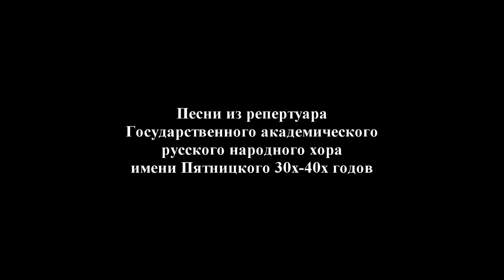Песни из репертуара хора имени М.Е.Пятницкого (30е-40е годы)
Руководитель хора - Юрий Колесник
Хормейстеры - Марина Вульф и Ийя Давыдова
Педагог-хореограф - Заслуженный работник культуры РФ Татьяна Гвоздева
Педагоги отдела - Заслуженный работник культуры РФ Ольга Кузьменко и Наталья Мухина

Песни из репертуара Государственного академического русского народного хора имени М.Е.Пятницкого (30е-40е годы) 00:00
Музыка Владимира Захарова
на слова Петра Казьмина «Белым снегом». Курсовая работа Ольги Дробитько. Солистки Дарья Щупкина и Полина Чиркина 00:16
на слова Михаила Исаковского «Вдоль деревни». Курсовая работа Анны Хочешевой. Солистка Иустина Бутрова 03:19
на слова Михаила Исаковского «И кто его знает». Курсовая работа Иустины Бутровой.
Солистки Полина Чиркина и Милана Чистякова 05:19
на слова Петра Казьмина «Русская красавица». Курсовая работа Полины Чиркиной. Солистки Марта Крылова и Софья Федосеева 08:56
на слова Михаила Исаковского «Провожание». Курсовая работа Миланы Чистяковой.
Солистки Марта Крылова и Анастасия Горева, Софья Федосеева и Ульяна Кондрашова, Мария Боровкова и Павла Крюкова, Полина Чиркина и Александра Сарсомотян, Иустина Бутрова и Милана Чистякова 15:24
Русская народная песня в обработке Широкова «В нашей Кати горя много». Курсовая работа Александры Сарсомотян 18:42
Музыка Владимира Захарова на слова Михаила Исаковского «Зелеными просторами». Курсовая работа Георгия Эсаулова. Солисты Филипп Прошин и Анна Хочешева 22:03
Музыка Исаака Любана на слова Адама Русака «Будьте здоровы, живите богато». Курсовая работа Ильи Хлопнева 24:25

Исполняет народный хор музыкального училища имени Гнесиных РАМ имени Гнесиных

Инструментальный состав:
Баяны:
Константин Козырев, Дастан Талканбаев
Балалайки:
Дмитрий Лысенко - прима 1, Егор Соколов - прима 2
Константин Мартыненко - Секунда, Диана Феоктистова - Альт
Александр Волков - бас-балалайка
Домры:
Майя Лужнова - Альт, Дарья Жигульская - Малая 1,
Гавриил Николаев - Бас

На Юбилейном (50 лет) отчётном концерте отделения РНХ /ХНП 30 марта 2022 года